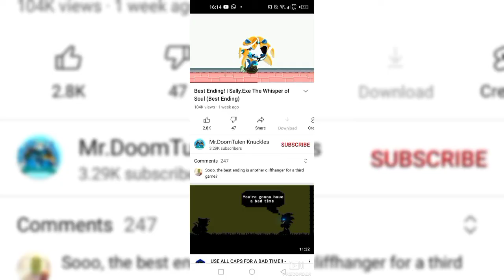Frenzy's Voice Reveal Daily (Part 1)